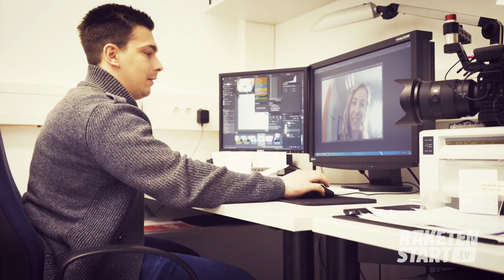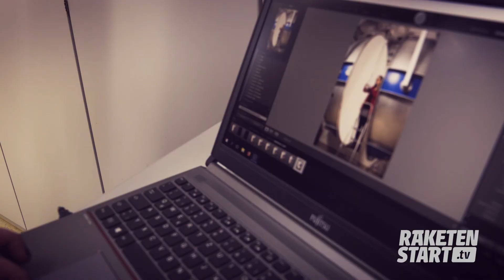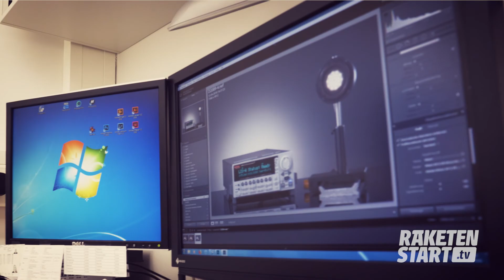Physikalisch-Technische Bundesanstalt - Ausbildung als Fotograf/in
► Das machst und lernst du bei uns:
Der Schwerpunkt der Ausbildung liegt auf der Produktfotografie. Du entwickelst Bildideen und Konzepte, planst Aufnahmen und organisierst deren Durchführung - sowohl im Studio als auch vor Ort z. B. bei Veranstaltungen.

► Was du mitbringen solltest:
Sehr guter Hauptschulabschluss, guter Realschulabschluss oder Abitur sowie gleichwertige Abschlüsse. Kreativität, Team- und Kommunikationsfähigkeit sowie Gesprächsbereitschaft,Verantwortungsbewusstsein, Eigeninitiative, Zuverlässigkeit, gutes Zeitmanagement, Lern- und Leistungsbereitschaft, logisches Denken, Sorgfalt

► Ausbildung:
3 Jahre

► Vergütung:
1. Lehrjahr: 1.018,26 €
2. Lehrjahr: 1.068,20 €
3. Lehrjahr: 1.114,02 €